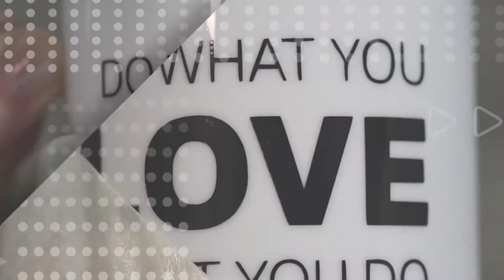Kleine Box mit Sichtfenster basteln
Ihr wollt eine kleine Geschenkbox mit einem Sichtfester erstellen. In diesem Video zeige ich euch, wie ihr das machen könnt. Viel Spass dabei.